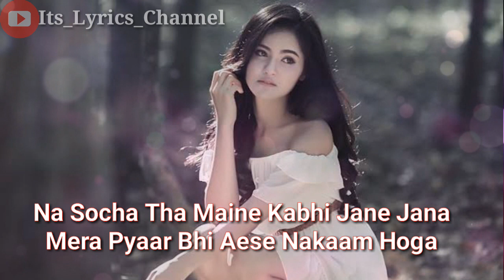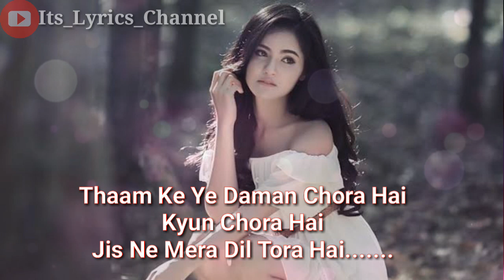Wo Ho Tum Sad ( WhatsApp Status ) Suno Nigam - Its Lyrics Channel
Wo Ho Tum Sad

WhatsApp Status

Suno Nigam

Its Lyrics Channel